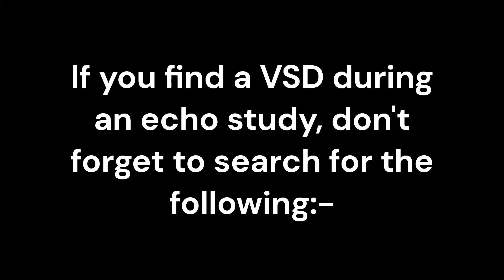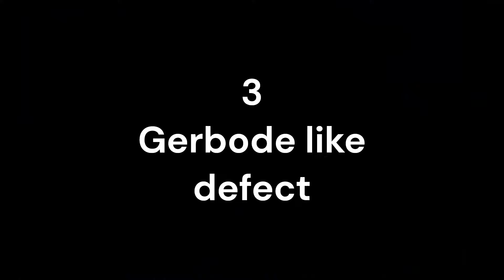Tips and tricks of VSD echocardiography (Ventricular Septal Defect)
Diagnosis of Ventricular Septal Defect (VSD) by echocardiography is easy for pediatric echocardiographic, but common associated findings are usually missed. So, never forget to search for the following items:-
1- Additional VSDs
2- Aortic cusp prolapse +/- aortic regurge
3- Gerbode like defect
4- Sub-aortic membrane
5- Aortic coarctation
6- Double chambered RV